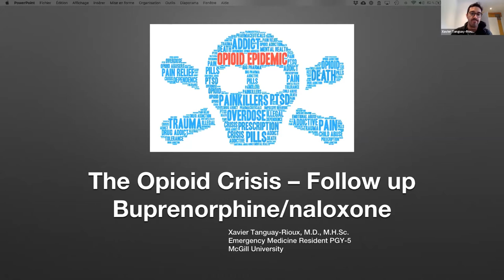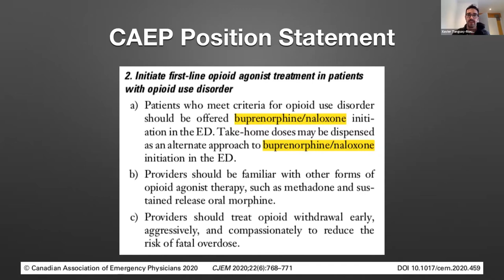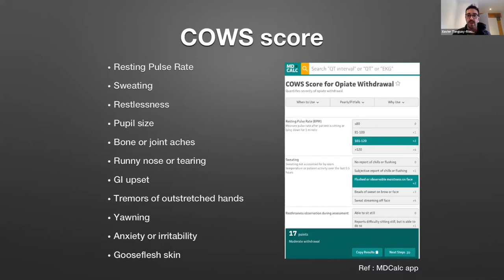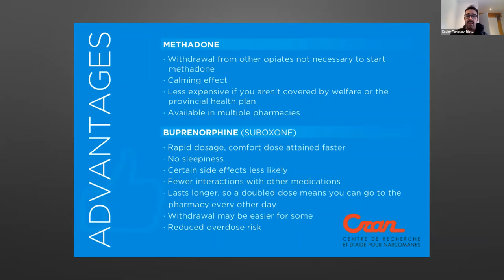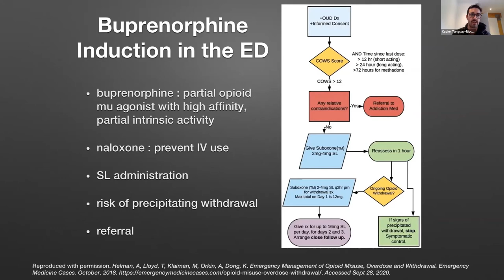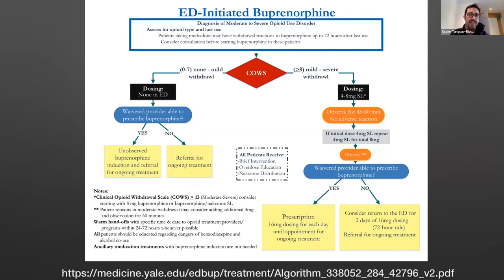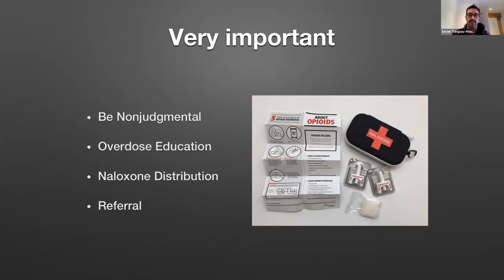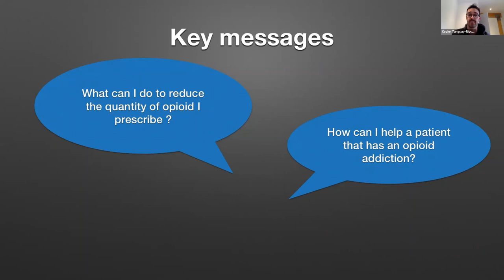Buprenorphine induction in the ED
Xavier Tanguay Rioux
McGill Emergency Medicine academic rounds, 16 December 2020